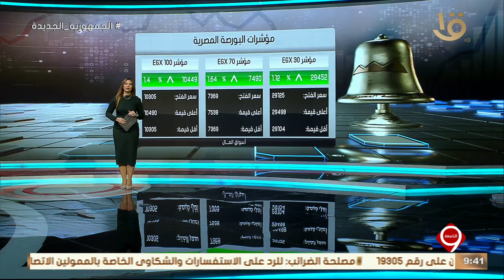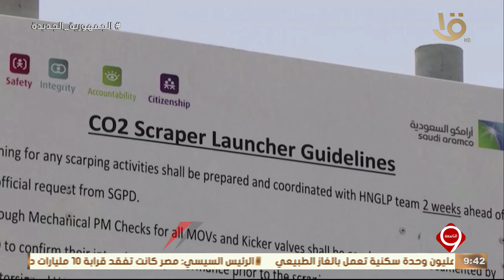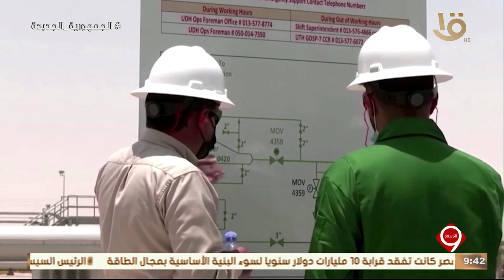أخبار الاقتصاد.. مع مؤشرات البورصة المصرية